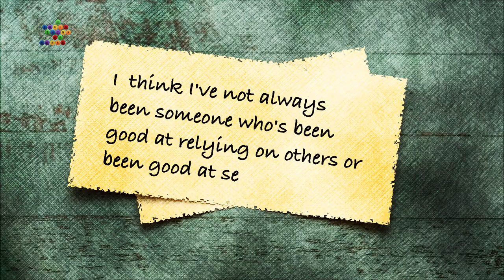SE01E27: Dishes | Megha Harish | Trailer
A mundane diary entry. A deciding moment at the kitchen sink. Or a reverie on a bothersome afternoon. We hold Megha Harish’s Dishes to the light in this episode of I Could Think of Verse to see whether all of that and more cascades into the visuals she crafts in the story she tells.

Timestamps:
00:00 The Poem
00:55 What Do I See?
02:29 A Matter of Intrigue
03:25 Hear Discord?
05:16 Etymology?
08:10 Megha Tells You Why
10:47 About Megha
12:24 How to Share The World
14:08 Wrap-up

Streaming now on @spotifyindia and @applepodcasts

Megha Harish has a fabulous range of poems to her credit. They’ve appeared in various publications such as harana poetry, Queerabad's Tilt, the notes magazine, and the 2016 and 2017 poetry anthologies published by Barbican Guildhall Creative Learning. Megha has also performed her poetry at the Tate Modern Gallery, Southbank Centre, and Cambridge Fitzwilliam Museum. She’s been part of the prestigious Barbican Young Poets programme twice (in 2016 and 2017) and was also part of the first cohort of poets for Language is a Queer Thing (LIAQT), a showcase of queer poems, which was performed at Birmingham Hippodrome as part of the BBC CSL Fest and at the Tata Lit Live, Mumbai. LIAQT was a collaboration between The Queer Muslim Project, British Council, and Verve Poetry Press.

Megha has also designed workshops in poetry and writing and also teaches a weekly module for undergraduates in Liberal Arts at Azim Premji University. Megha holds a B.A. in Liberal Arts from King’s College London and an M. Phil. from the University of Cambridge. Her dissertation was a collective biography of three Indian women scientists from the 1900s.

Dishes is part of a collection of poems titled How to Share the World brought out by One Future Collective. The anthology touches upon themes of joy and healing, feminist friendships, love and revolution, queer justice, and community; and has within its pages exercises that you can work with as you take in every line and verse of the collection. Currently, and my currently is the February of 2024, the anthology is available as an e-book and as a paperback via Amazon. I've included a link to that on the transcript page.

Images (Pixabay.com): @cupofcouple, @tiberiupop_, @steph_loewe, and @rodnae.prod
Videos: amit-107840/Pixabay and sergeispas-1151756/Pixabay